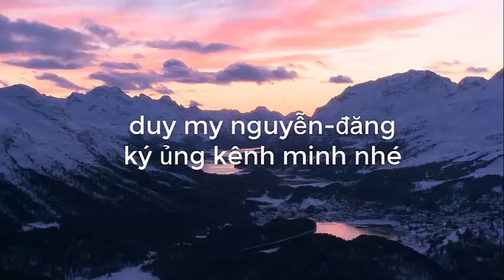ngã ba song vàm nao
ngã ba song vàm nao -mình chia sẻ  về sông nước